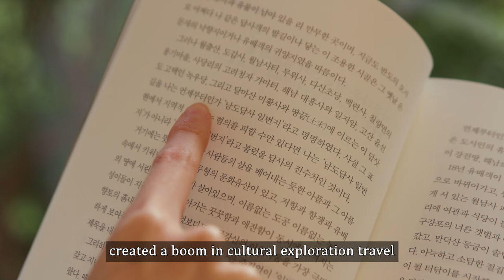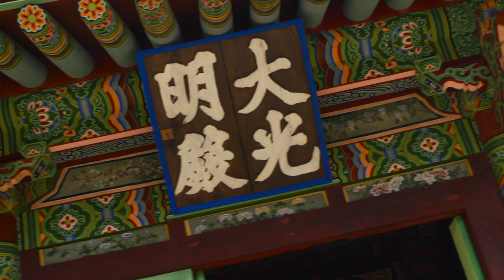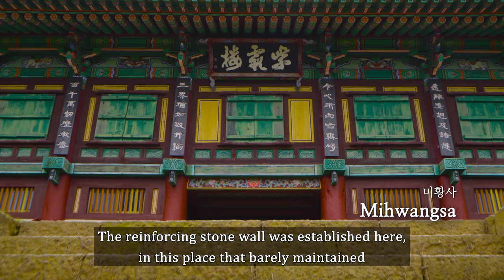Experience Korea, "On the road" its 1st story, Haenam city